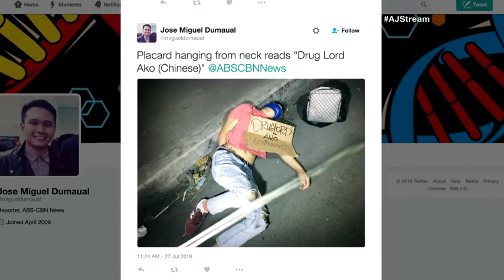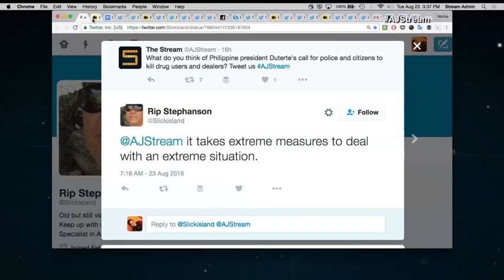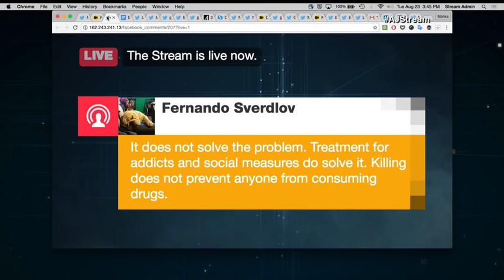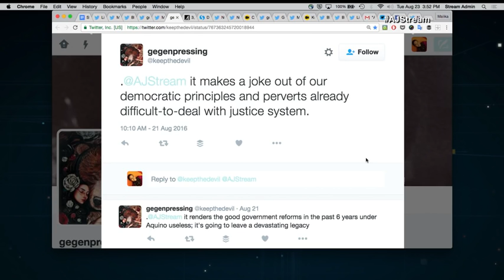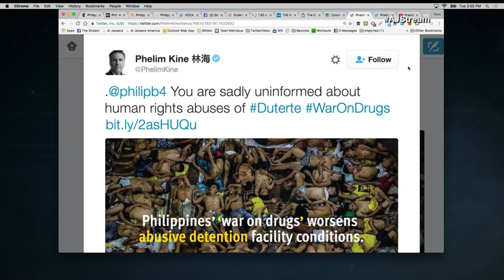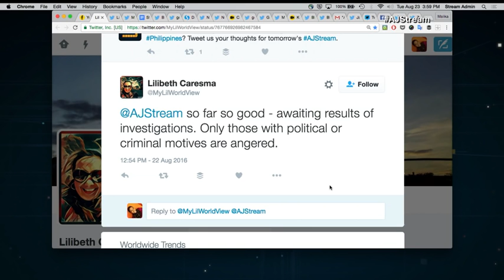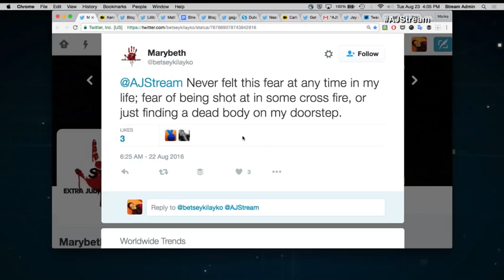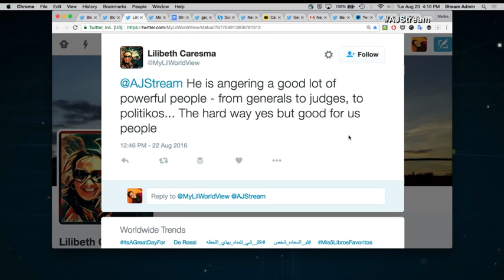The Stream - Philippines' war on drugs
On The Stream: Philippines war on drugs